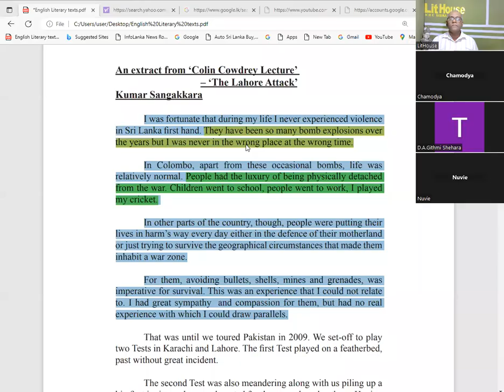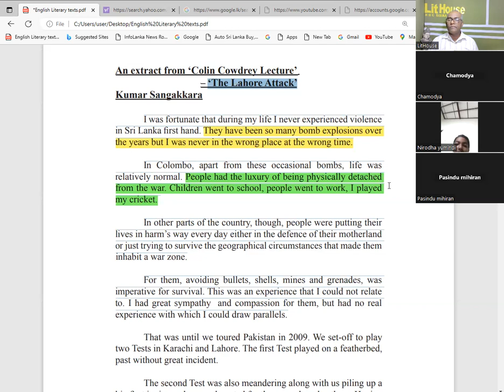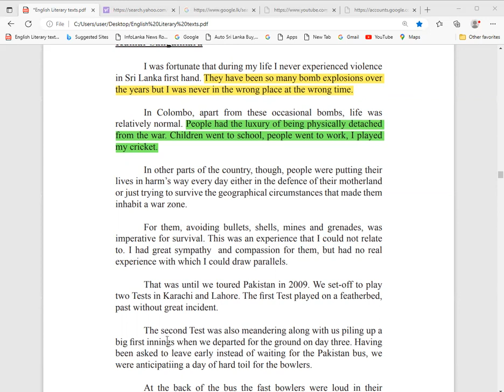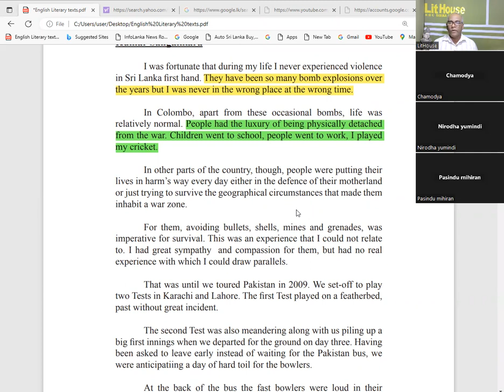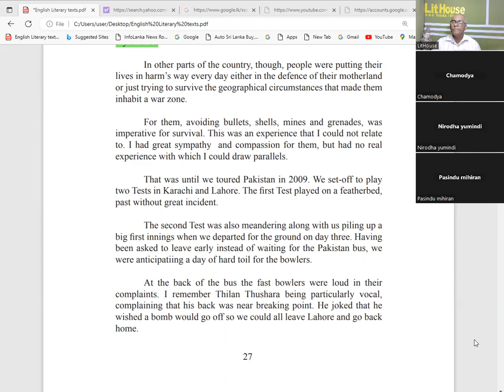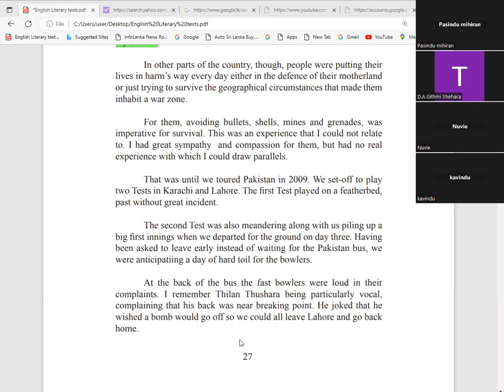English literature, O/L literature, A/L literature, Poetry, drama, shortstory English Language